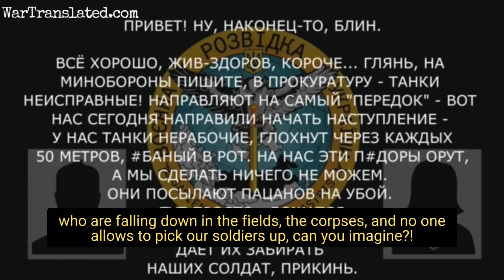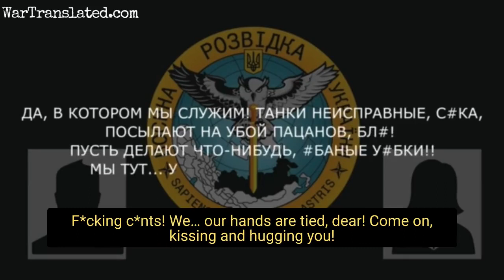intercepted phone call from a Russian soldiers calling his wife from donetsk